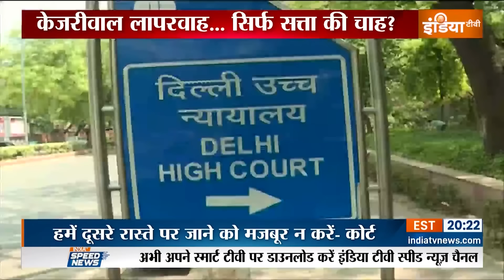Delhi High Court On Arvind Kejriwal : अब नए मामलें में केजरीवाल को हाईकोर्ट की कड़ी फटकार..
दिल्ली के मुख्यमंत्री अरविंद केजरीवाल की मुसीबतें घटने का नाम नहीं ले रही है...दिल्ली हाईकोर्ट ने अरविंद केजरीवाल को उनके उन स्कूलों में छात्रों को लेकर लापरवाही के लिए कड़ी फटकार लगाई है...जिनके बारे में देश और दुनिया भर में दावे करते फिरते हैं...